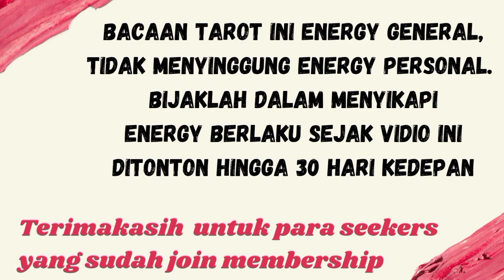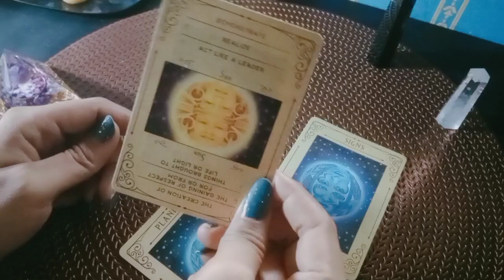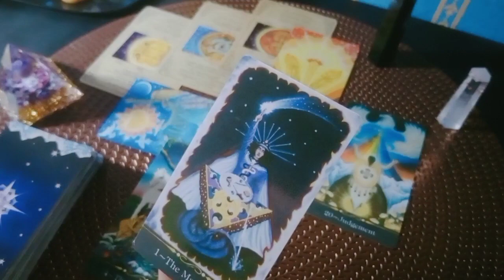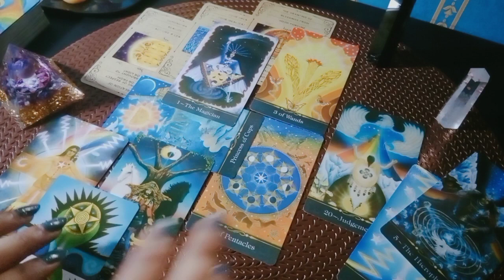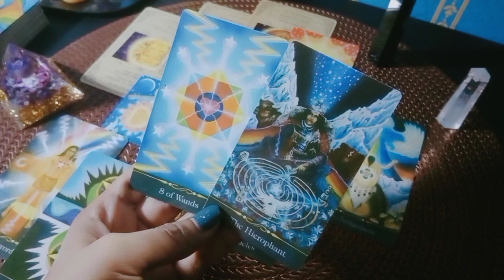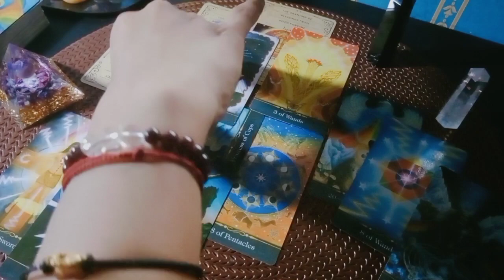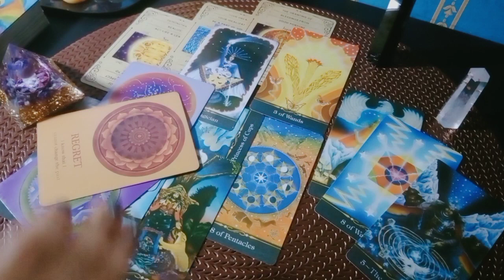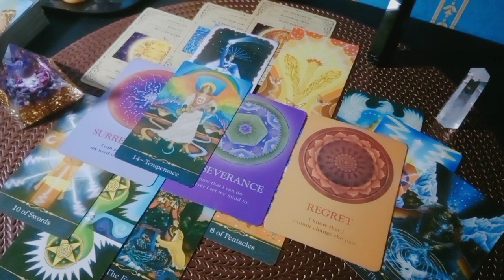leo april • Periode Baru • Perjanjian dan Kontrak Baru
💎BERSIFAT GENERAL/UMUM

List PR
Level 1 : 250k ( Single, Hasil Vidio Proses Max 3 hari )
Level 2 : 350k ( Couple, Hasil Vidio Proses Max 3 hari )
Level 3 : 500k ( Call/Vidio Call/Voice Note 30 Menit ) *Flexible